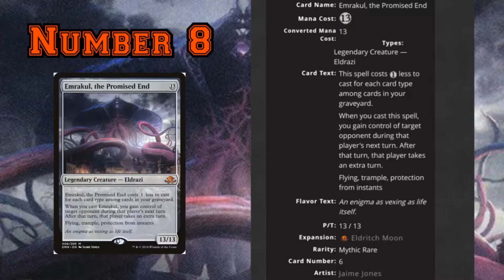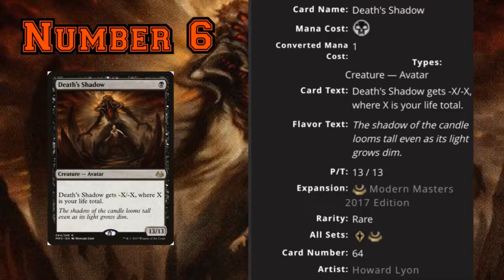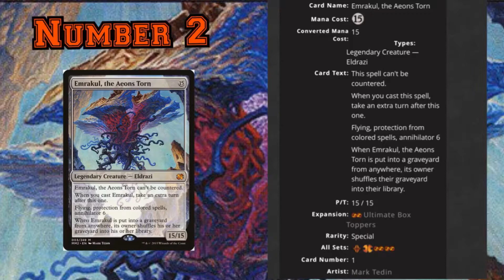MTG TOP 10: Strongest Creatures